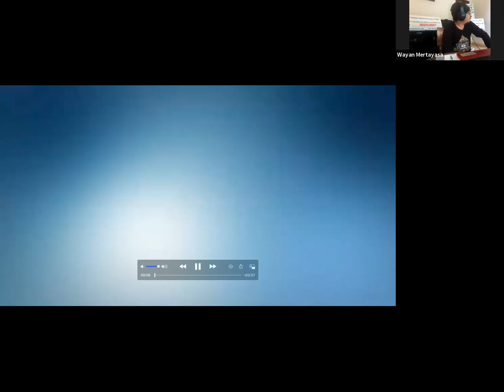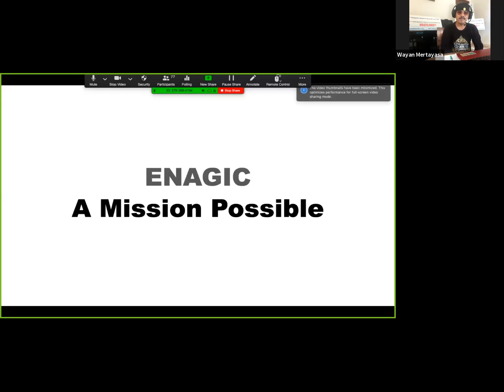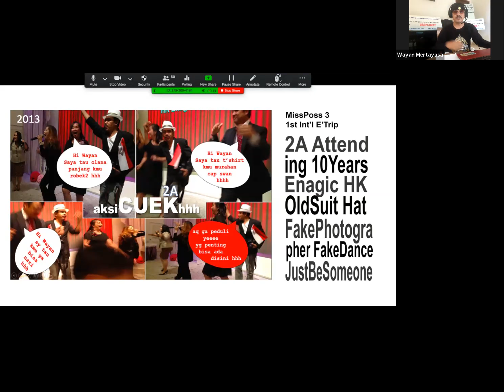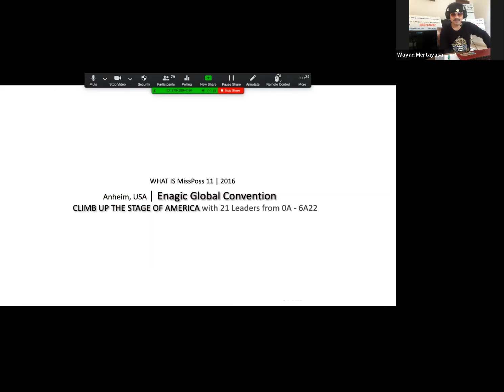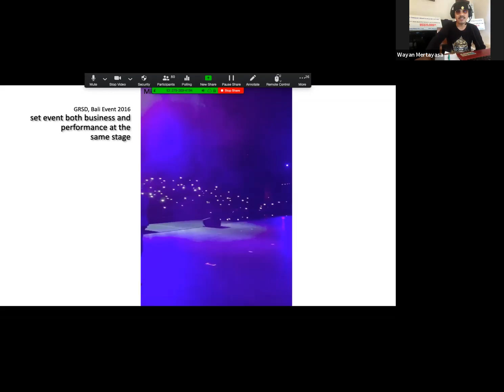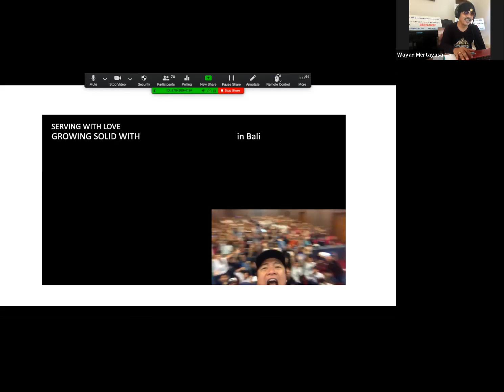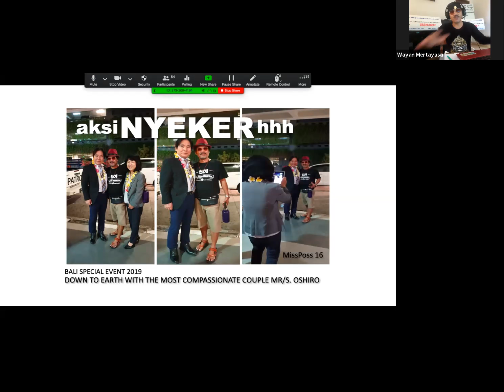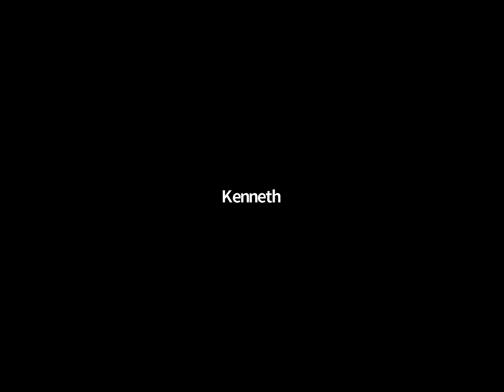Enagic: A Mission PossibleAn incredible villager's storyby Wayan Mertayasa (Indonesia)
Date & Time:
Tuesday May 12, 2020
02:30 PM Kuala Lumpur
01:30 PM Jakarta
12:00 PM Bangalore
10:30 AM Dubai